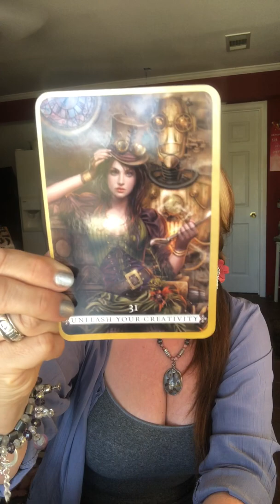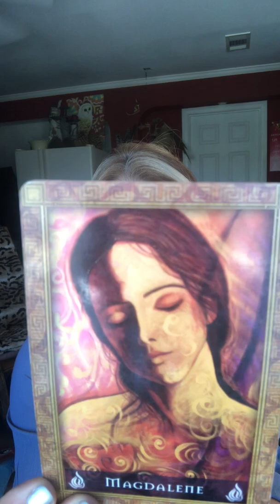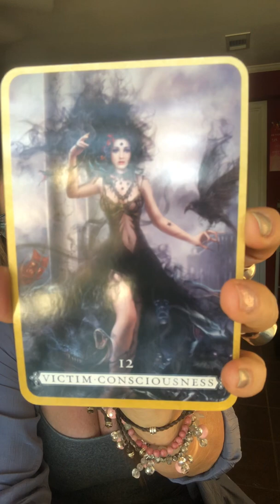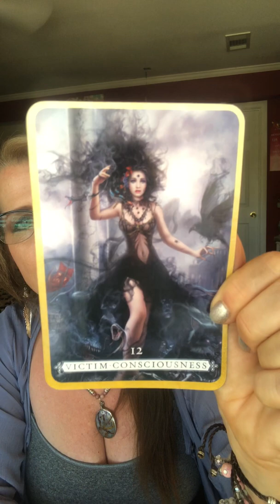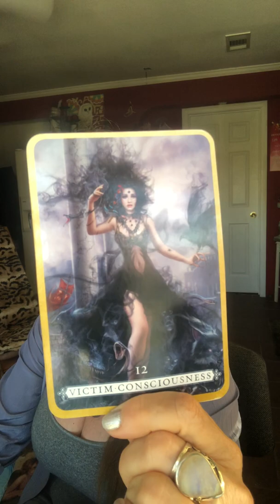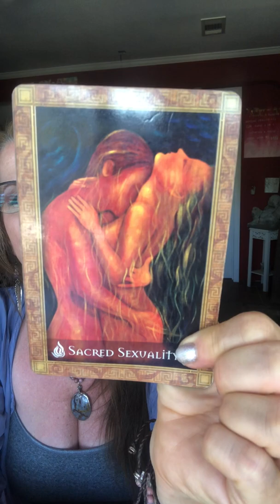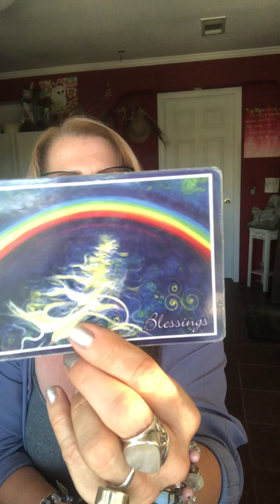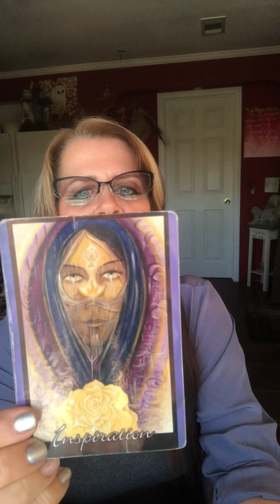Fire, Air, Water, Earth: "Release The Inner Victim, Grab Your Tools & become The Master You Are!"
Our Decks; Magdalene Oracle, Heal Yourself, Spirit Oracle
Our Cards; Unleash Your Creativity, Magdalene, Victim Consciousness, Sacred Sexuality, Blessings, Remembrance, Passion, Kuan Yin, Inspiration

I love how when I spoke of the Opalite crystal I was speaking about my Twin... A man-made for ME :) Its Water & Air

Time Stamped;
35 Min 51 Secs- Air Elements/Hathor Pendant
42 Min 46 Secs- Fire Elements/Ruby Ring
53 Min 06 Secs- Earth Elements/Desert Rose Scene
1 Hr 16 Min- Water Elements/ Opalite Bracelet